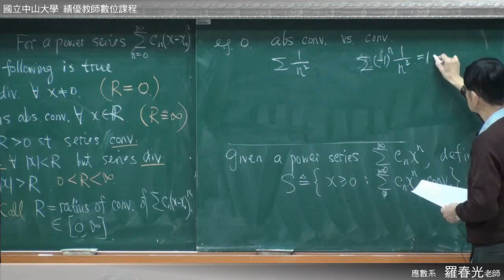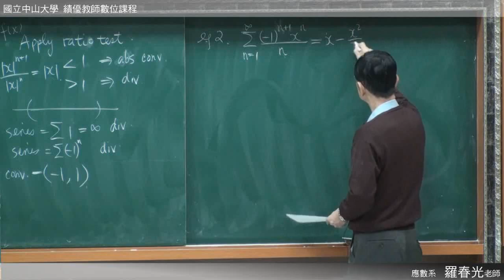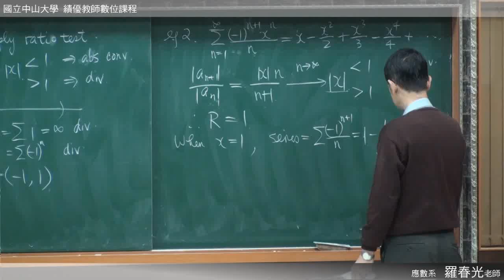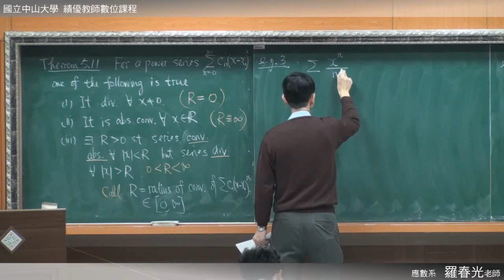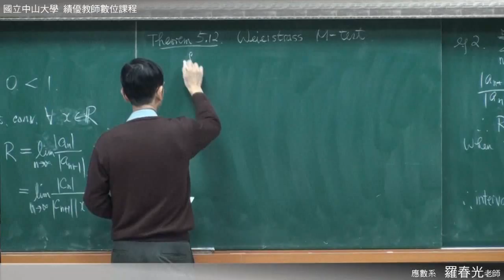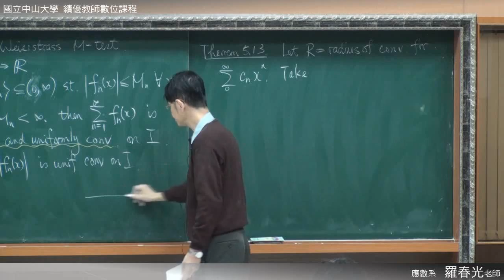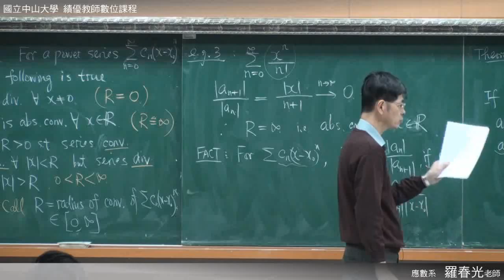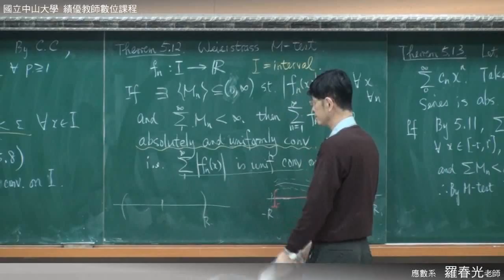《國立中山大學開放式課程》高等微積分(一) - 泰勒展開式定理和冪級數(羅春光老師) 5-10